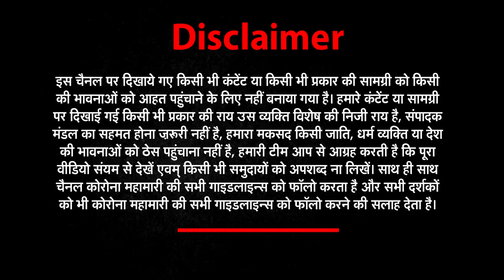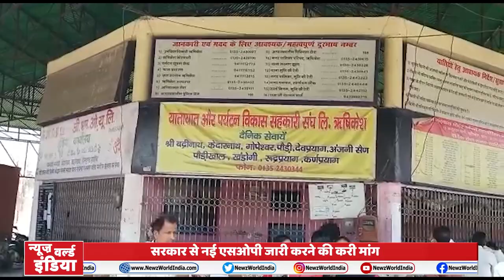Uttarakhand Bulletin में देखिए उत्तराखंड की हर खबर | NEWZ World India | NWI NEWS